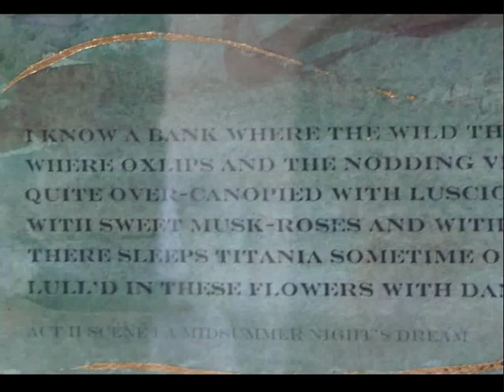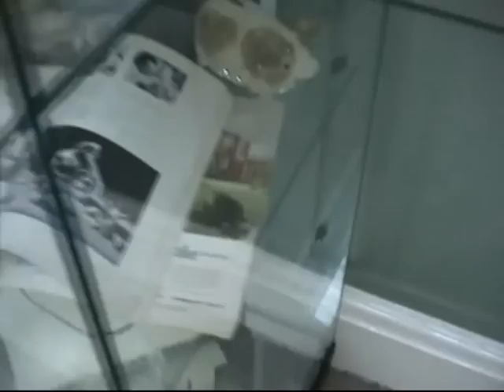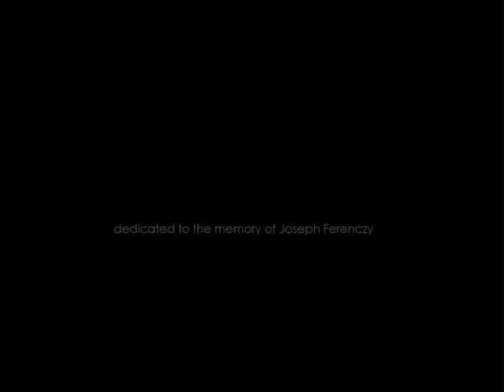Burslem School of Art Exhibition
exhibition by nicholas ferenczy at burslem school of art 2011
當代英語藝術
英語の現代美術